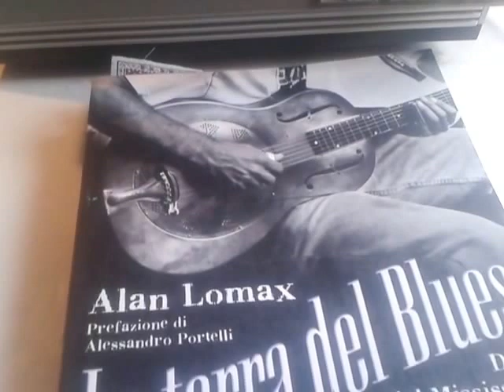Leadbelly - Where Did you sleep last night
Un' incisione quasi di Lomaxiana memoria del numero uno della 12 corde del Delta qui riprodotta su  nastro magnetico suonante su un vecchissimo Renas C2 valvolare della Lesa.